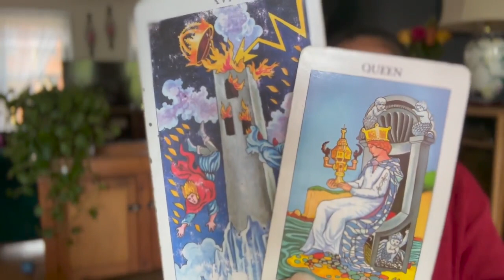✨ Taurus Love Reading | May 2023 ✨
✨💖Love & Light💖✨